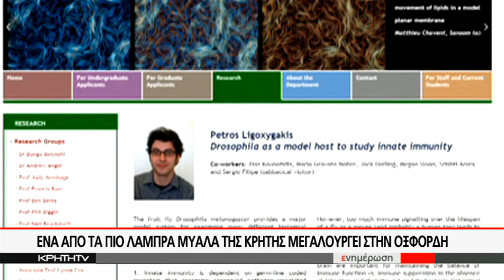ΕΝΑ ΑΠΟ ΤΑ ΠΙΟ ΛΑΜΠΡΑ ΜΥΑΛΑ ΤΗΣ ΚΡΗΤΗΣ ΜΕΓΑΛΟΥΡΓΕΙ ΣΤΗΝ ΟΞΦΟΡΔΗ